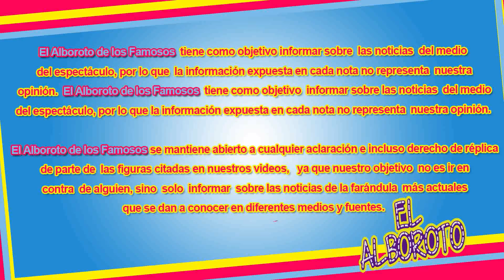Comparte fotografia con su madre y las criticas le llueven. Andrea Legarreta